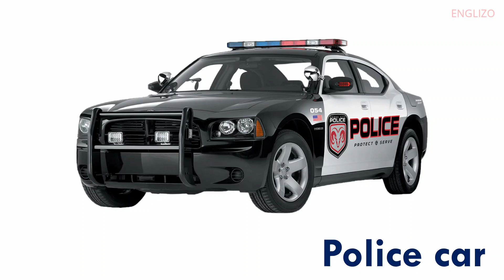City Vehicles for toddlers | Land Transport Names for toddlers | Means of Transport for toddlers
Join us as we explore the exciting world of cars, trucks, buses, and more, all found in the bustling city.

In this educational series, your children will learn the names of various city vehicles in a fun and engaging way. We have carefully curated a collection of colorful and animated videos that will capture your child's attention while teaching them important vocabulary.

Each video features high-quality visuals and clear pronunciation of the vehicle names. From police cars and fire trucks to garbage trucks and ambulances, we cover a wide range of vehicles that children encounter in their daily lives.

Water Vehicles Names for kids | Water Transport Vehicles - ENGLIZO

Whether your child is a fan of cars, trucks, or buses, our channel is the perfect destination to explore the fascinating world of city vehicles.

Engage your child's curiosity and foster their language development with our entertaining and educational videos. Join us on this adventure as we discover the names of city vehicles in English, tailored specifically for kids.

Together, let's empower children with knowledge while having a blast with city vehicles in English!